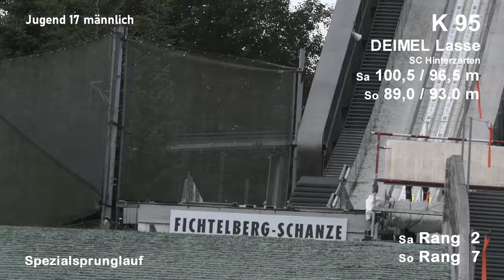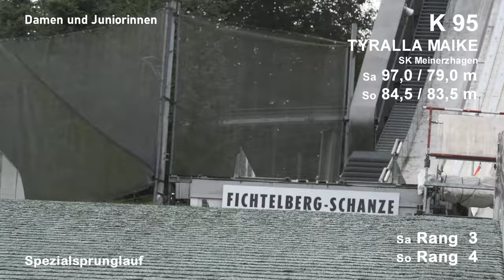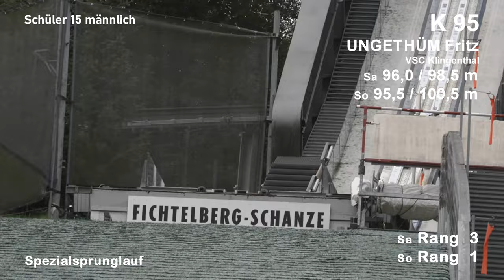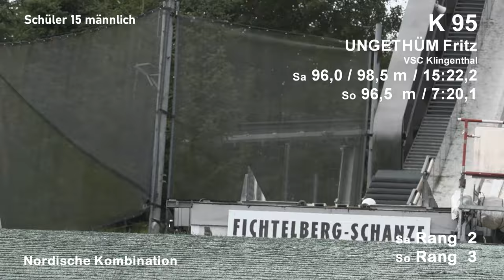Deutschlandpokal Oberwiesenthal 02./03.09.2023